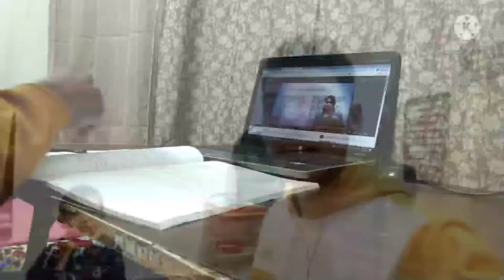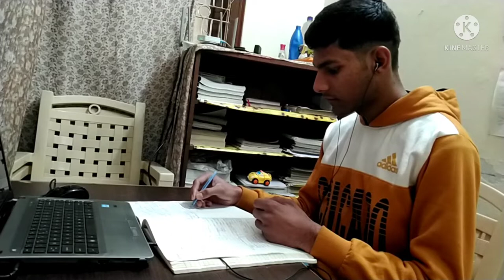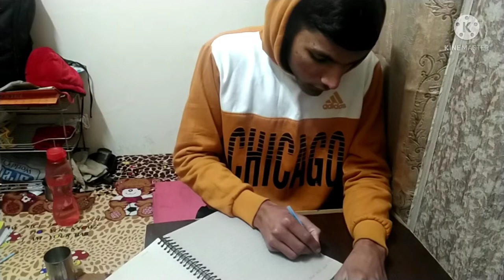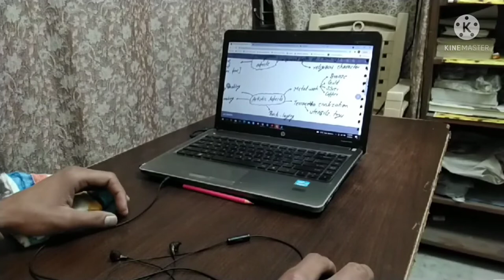I HAVE LEARNED ABOUT | DAYANAND SARASWATI | LAKKI MAKE DRAWING | STUDY AND KIDS VLOG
quote :-  ' know ' yourself
                'Believe ' yourself
                 ' Love ' yourself